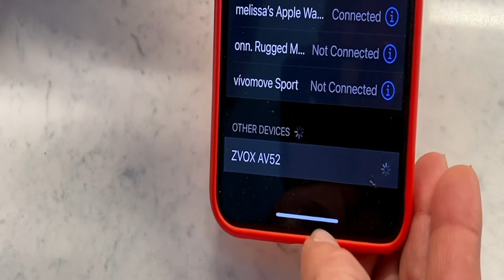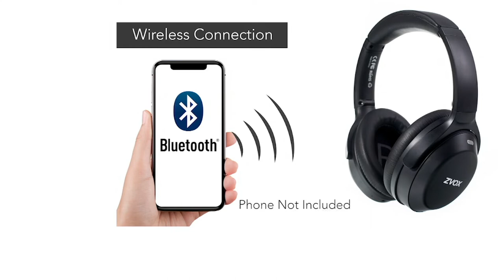ZVOX AV52 AccuVoice Bluetooth Noise Cancelling Headphones on QVC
ZVOX AV52 AccuVoice Bluetooth Noise Cancelling Headphones

Using hybrid noise cancelling technology, these Bluetooth headphones provide crisp quality audio for listening to your tunes or dialing in for a conference call while blocking out the background noise (like your neighbor's lawnmower). From ZVOX.